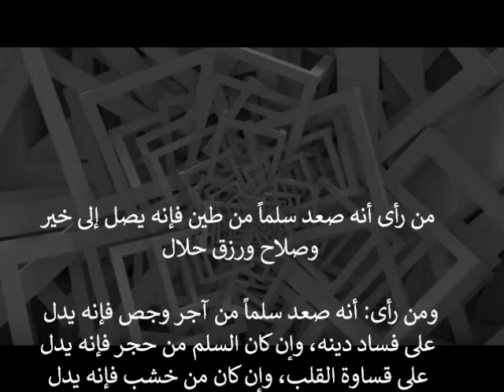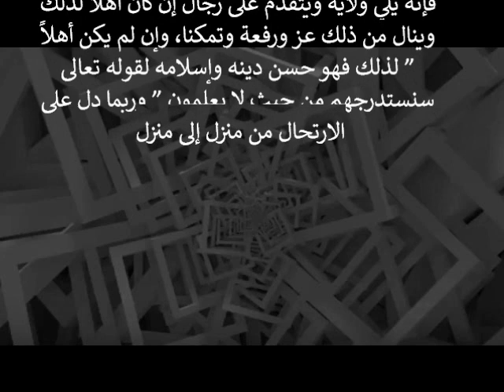تفسير حلم السلم في المنام